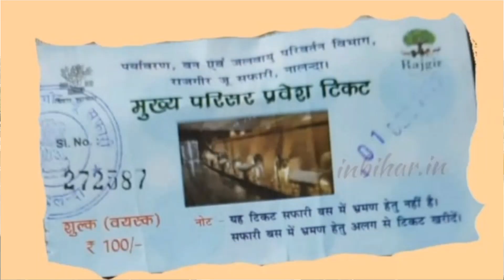राजगीर वाइल्डलाइफ / RAJGIR WILDLIFE SANCTUARY